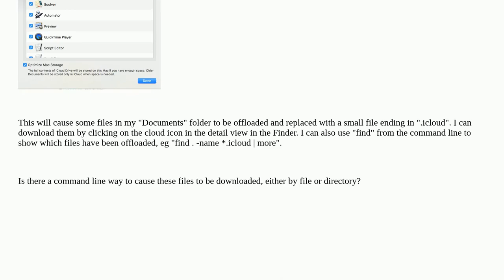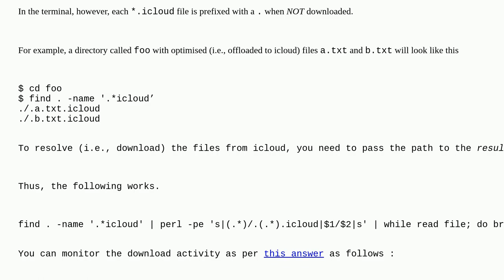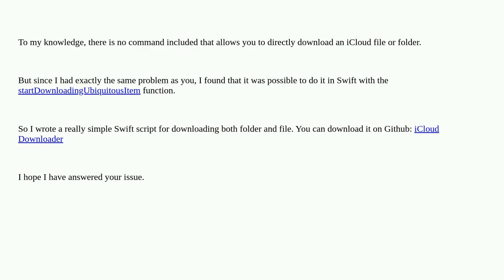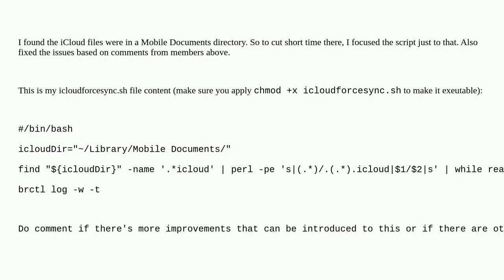Apple: Is there a way via the command line to cause .icloud files to download?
Is there a way via the command line to cause .icloud files to download?

A special thanks goes out to the community

  icloud command-line terminal